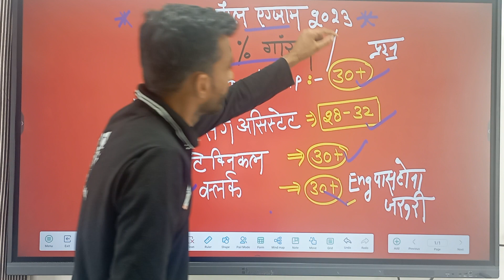Good News 🥰 Army students के लिए अब इन सबका होगा selection 100%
army indianarmy joinindianarmy agniveerresult2023 Good News 🥰 Army students के लिए अब इन सबका होगा selection 100%indian army popular shorts,indian military shorts,indian army status,army dance,armystatus,armyphysicaltest,indian army para special force training,join indian army,army basic training,sena bharti 1600 meter runing,1600 m,sena bharti 202.,sena bharti bihar 2023,sena bharti luckhnnow 2023,sena bharti hisar 2023,sena bharti rally jodhpur 2023,sena bharti rally varansi 2023,sena bharti jaipur rally 2023,junjhunu sena bharti rally 2023,berampur physical 2023